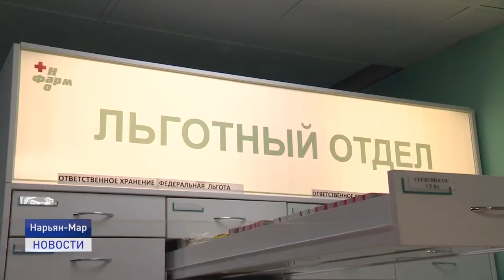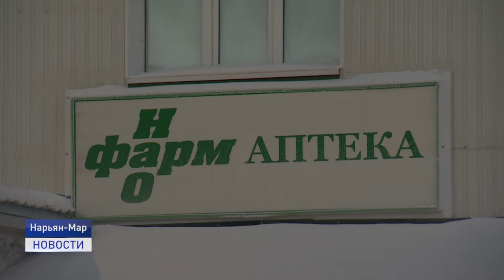ВОЛОНТЕРЫ ПРОДОЛЖАЮТ РАЗВОЗИТЬ ЛЕКАРСТВА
На самоизоляции продолжают находиться граждане из групп риска и больные COVID-19 на амбулаторном лечении. На постоянной основе волонтеры привозят им необходимые лекарственные препараты. О том, как организован процесс получения медикаментов и доставка к двери в следующем материале.